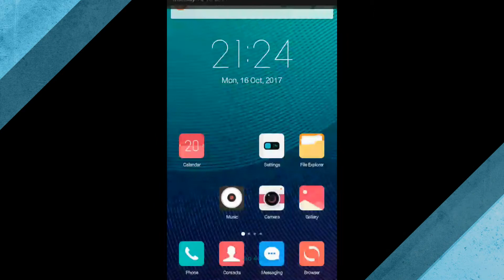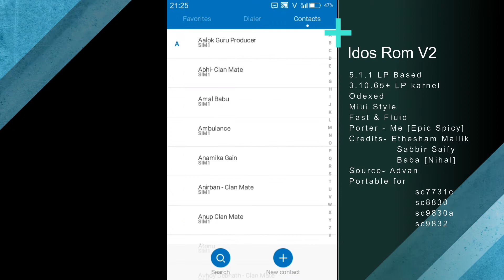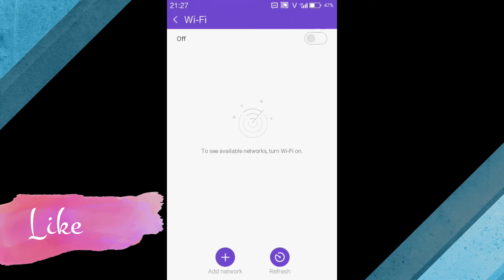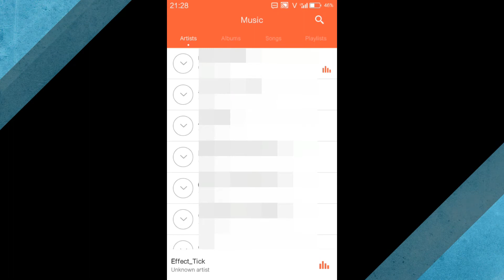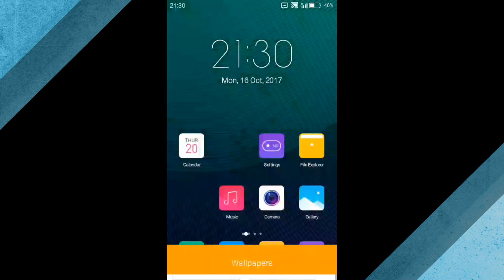[Sc8830][Stable] Idos V2 custom rom for Flame -6 & Flame -7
Hello friends I am Sourav. Today I am back with a great and stable rom for our LYF Flame 6 and Flame 7. The name of the new custom rom is IDOS V2  which is fully stable and you can use for daily usage. So now you don't need to use pure stock rom any more.

IDOS V2 INFO :-
- Rom Name : Idos V2
- Rom OS Version :  V2
- Rom Type : Odexed
- Status : FullyStable
- Stock Version : 5.1.1
- Kernel Version : Linux 3.10.65+
- Chipset : SC9830
- Porter : Sourav from Epic Spicy
- Build Date : 08-Oct-2017

IDOS V2 Features :
- Smooth And Stable
- Dual Sim Card
- 2G, 3G, & 4G Connection
- Miui 8 Style Icon Packed
- Miui 8 Style Dialer
- Miui 8 Style Messages
- Miui 8 Style Launcher
- Miui 8 Style Setting
- Miui 8 Style Lock Screen
- Miui 8 Style Notification Panel
- Dynamic Status Bar
- Camera
- WiFi
- Hotspot
- Bluetooth
- GPS
- Offline Charging
- MTP
- USB Thetring
- Pre-rooted

IDOS V2 Bugs :
- Nothing Found Yet :)

IDOS V2 Changelog :
- Video Call throught Dialer Fixed
- Volte Fixed
- Dual SIm Fixed
- WiFi Fixed
- Hotspot Fixed
- Bluetooth Fixed
- Sensor Fixed
- Offline Chargging Fixed
- Camera Fixed
- Mobile Data Fixed